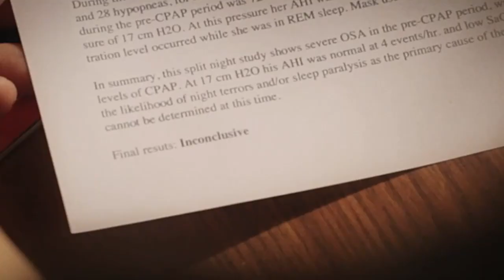Μιχάλης Εμιρλής Το Εγώ Νά Γίνει Εμείς Emirlis To Ego Na Ginei Emeis NEW 2015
Michalis Emirlis  To Ego Na Ginei Emeis NEW 2015
Μιχάλης Εμιρλής Το Εγώ Νά Γίνει Εμείς
Μουσική~Στίχοι: Μιχάλης Εμιρλής
Lyrics~Στιχοι:
Μ’ άφησες να ζω με ένα γιατί
Και έχω βυθιστεί μες ’ τη σιωπή
Περιμένοντας να ρθεις
Το εγώ να γίνει εμείς

Όταν δεν θα θέλεις να κρυφτείς
Και έχεις την ανάγκη να με δεις
Έλα πάλι να με βρεις

Θα ´μαι πάντα για σένα εδώ
Θα υπάρχω , για δυο θα ζω
Ως που να ρθεις να με ξανά βρεις
Γιατί σε θέλω. Σε θέλω, όσο κανείς!!!

Είπες θέλεις χρόνο να σκεφτείς
Με τον εαυτό σου να τα βρεις
Μου πες «Μην ανησυχείς»
κι από τότε να φανείς.

Και έχεις ανάγκη να με δεις

Μιχάλης Εμιρλής  Το Εγώ Να Γίνει Εμείς NEW 2015
Κυκλοφορεί απο την:Chromodiastasi Ltd